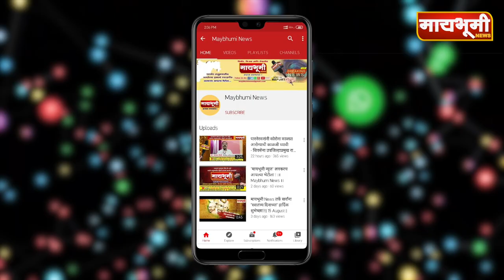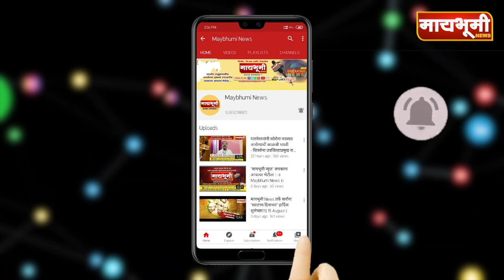पारनेर । डीजेच्या तालावर ज्वारी काढणी